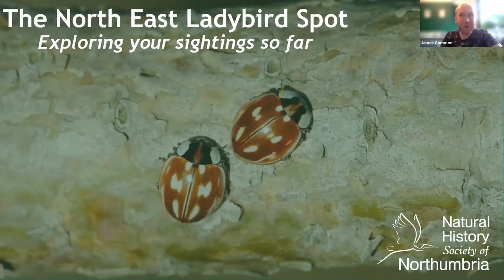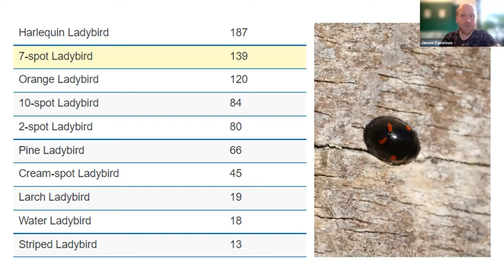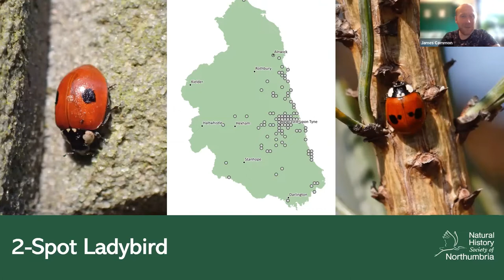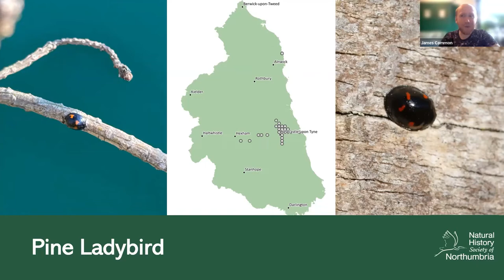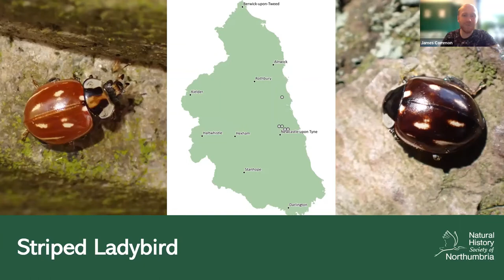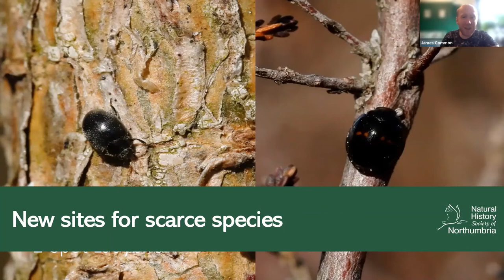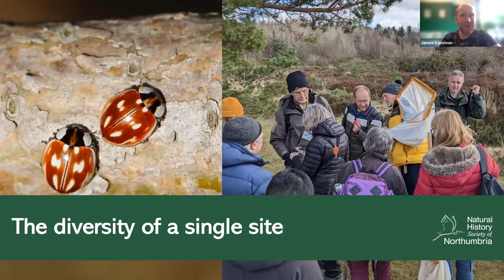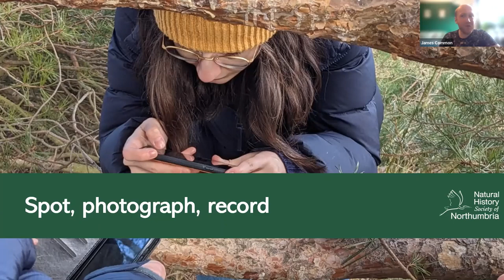Exploring your North East Ladybird Spot sightings so far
Explore your North East Ladybird Spot sightings so far and look ahead to what's in store during spring and summer in a new short talk with NHSN Engagement Officer, James Common.

Urban or rural, enthusiast or expert, wherever you are in the region, your sightings are helping reveal new information about the North East's ladybirds.

Join in this spring to help make this the biggest North East Ladybird Spot yet